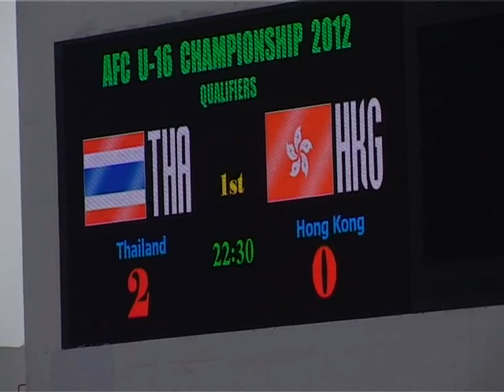11 09 22 Football U16 WM ARCHIVE PAL